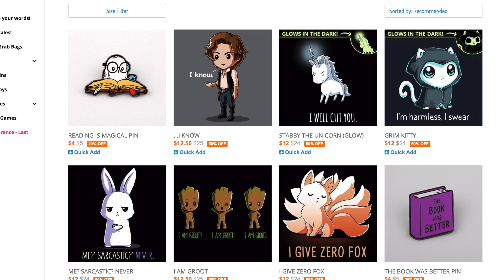Month of giveaways! Win a TeeTurtle T-shirts gift voucher